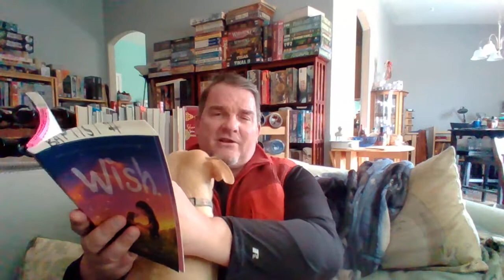Wish 019 ch 19